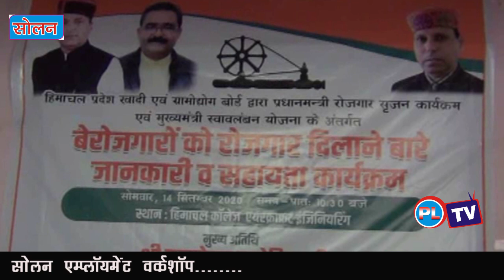सोलन एम्प्लॉयमेंट वर्कशॉप-